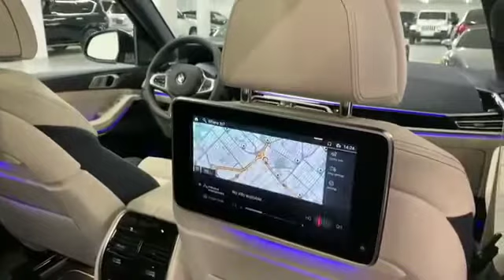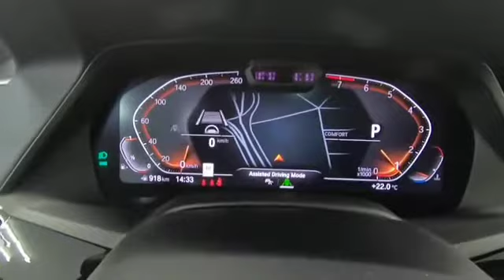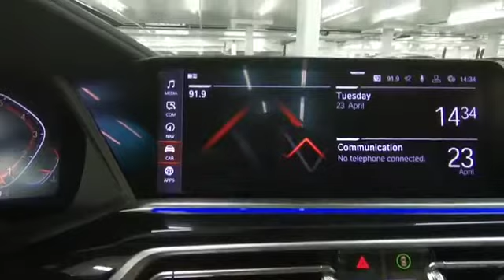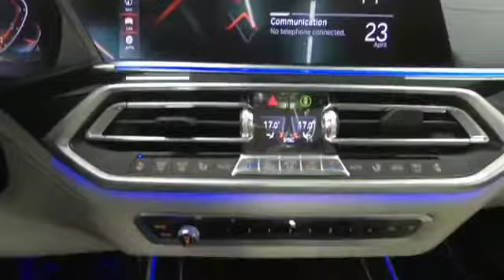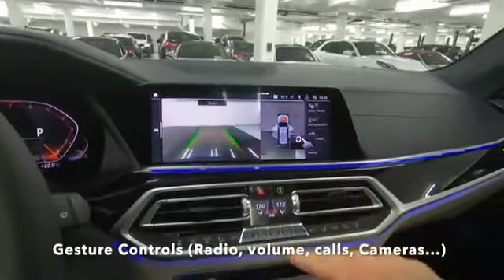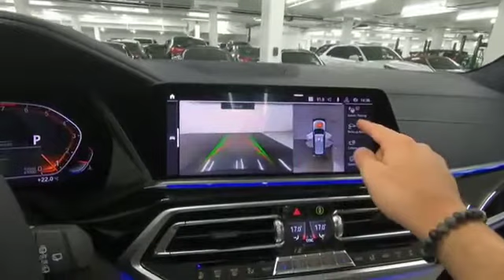2019 BMW x7 xDrive Premium Excellence - Walkaroud 4k